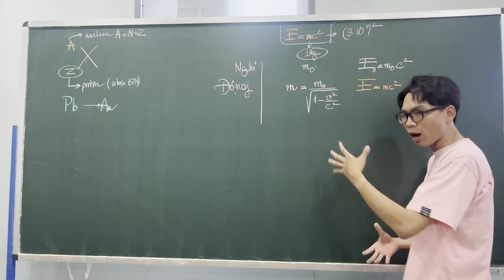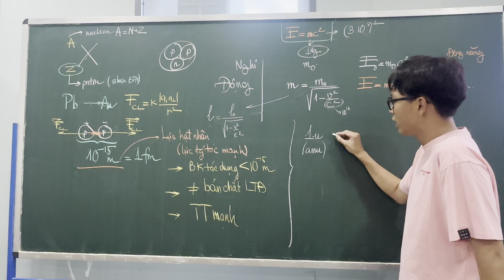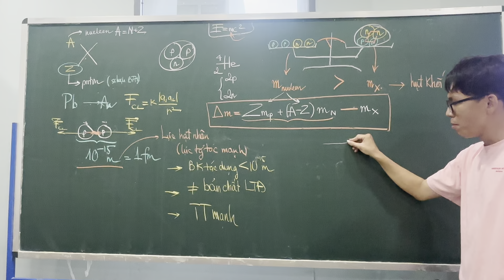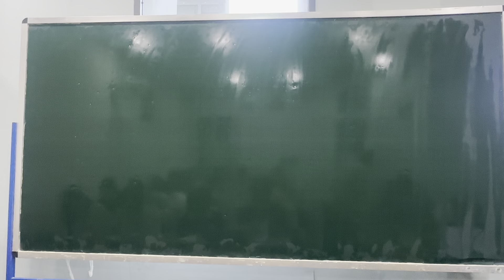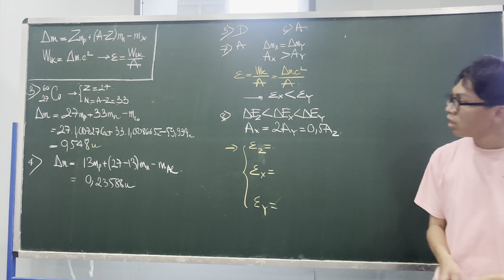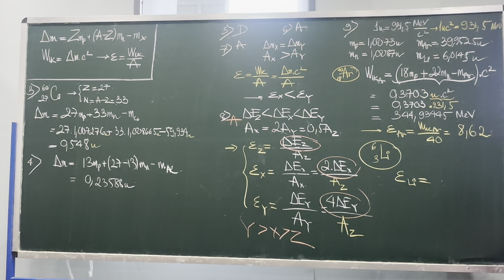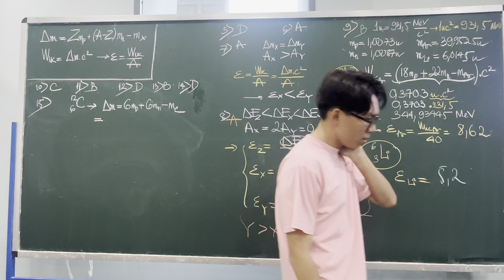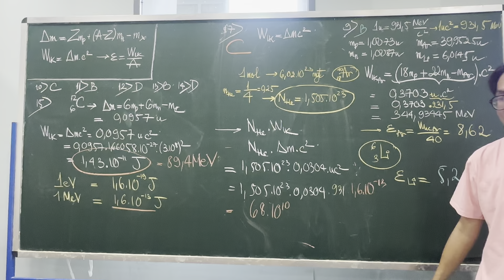ĐGNL 2025 | Năng lượng liên kết hạt nhân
GIÁO VIÊN: ĐẶNG ĐÔNG PHƯƠNG